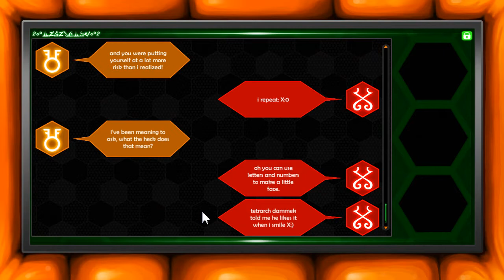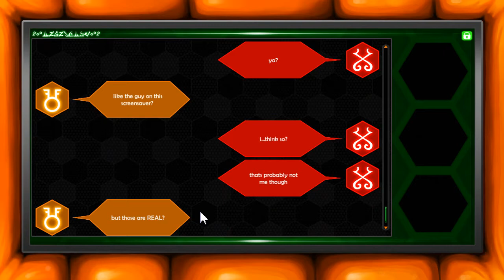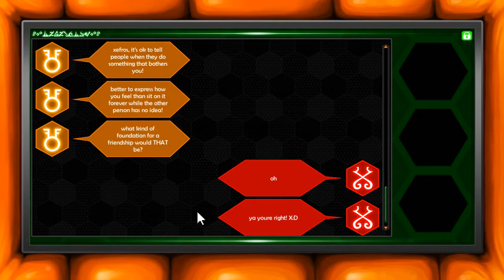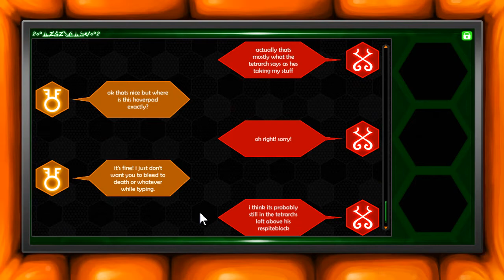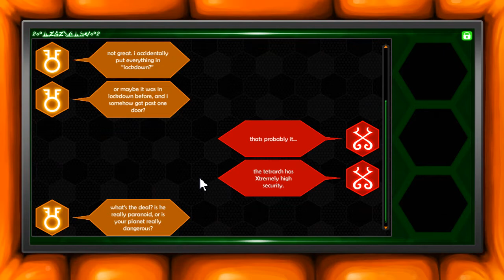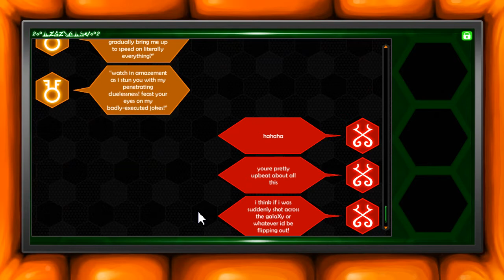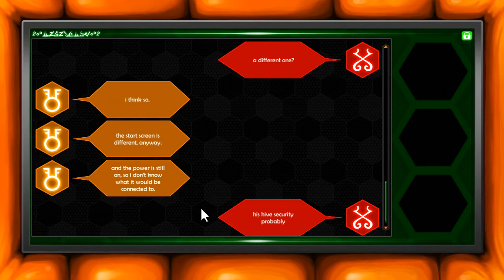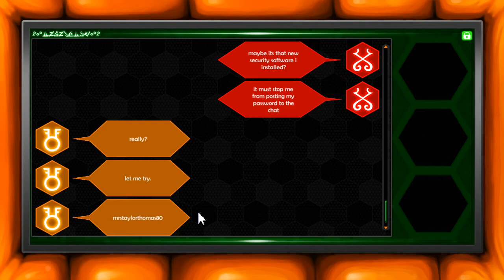Filthy Nuclear Bunker - Hiveswap [Act 1 Act 7] - Dwarven Storytime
Xefros finally gets Zoosmell to move, only to be buried in rubble! Joey absconds through Dammek's hive, trips a lockdown, and posts her password for all of paradox space to see.

This video covers "»Xefros: Exit rumpus room" through "»Joey: Embarass yourself".

Today's advice: "That's not how you rocket jump, Xefros..."